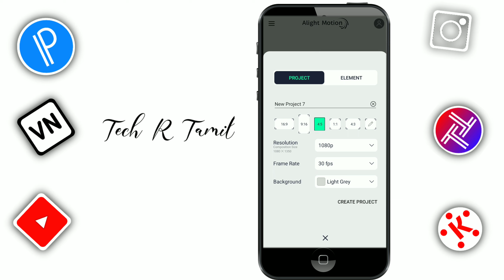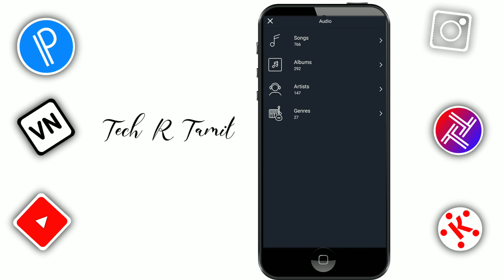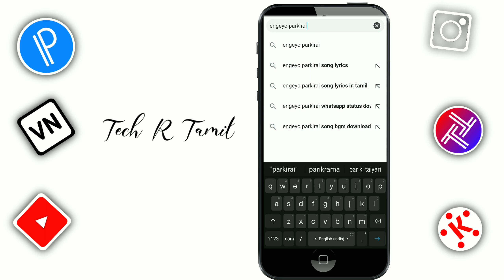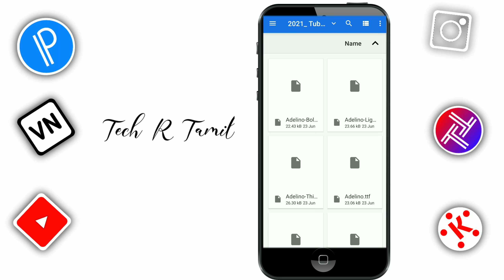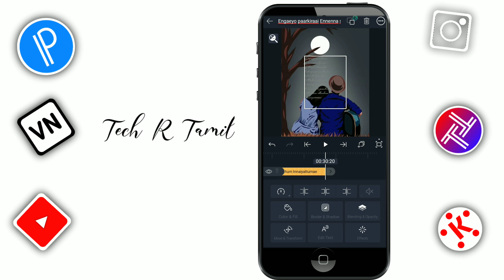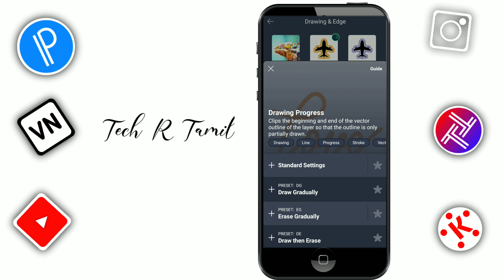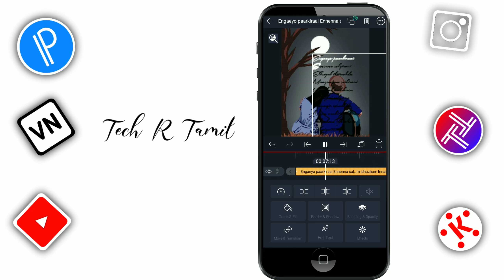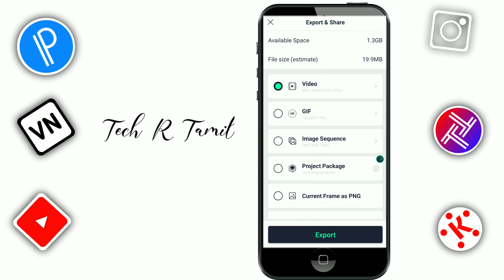Alight motion lyrics editing tutorial| New love lyrical Status | Alightmotion video editing tamil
More status editing video🔥

Lyrics video editing tamil.